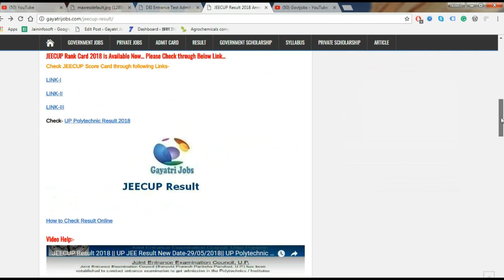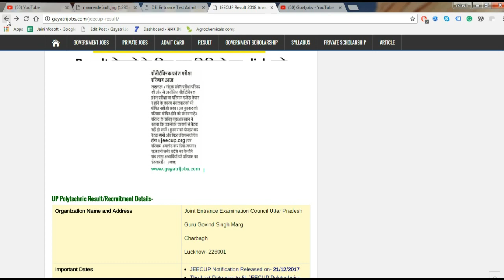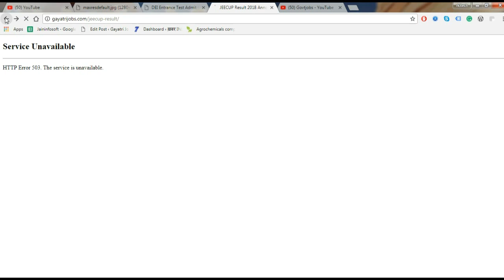JEECUP Result 2018 New Result Date 30th may 2018 || UP polytechnic Result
The JEECUP Result 2018 will be announced on 30th May 2018 for admission in various courses Group (details are given below) in polytechnic colleges. The Joint Entrance Examination Council of Uttar Pradesh has conducted the test on 22nd April 2018 at many venues across the Utter Pradesh state. The UP Polytechnic Counseling will be started from the last week of May. The candidates, who had appeared in the entrance test, may check now their UPJEE Results by logging on the official website of the concerned department.